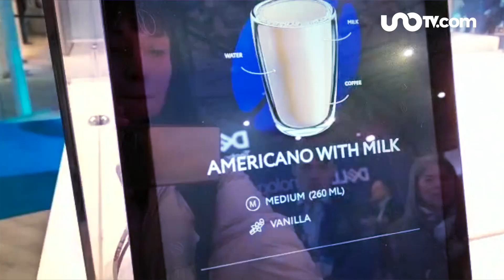Lo más increíble de la MWC, la feria de tecnología de Barcelona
Las grandes novedades tecnológicas que se presentaron en el MWC,  la feria que se lleva a cabo en Barcelona, España.